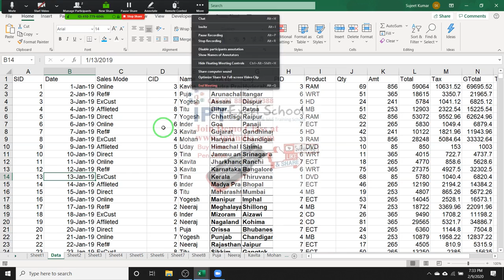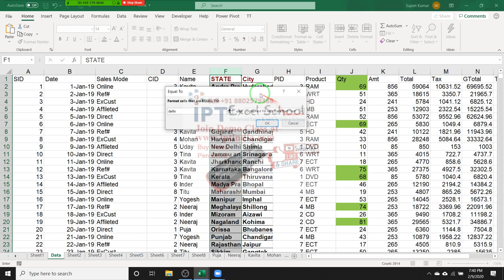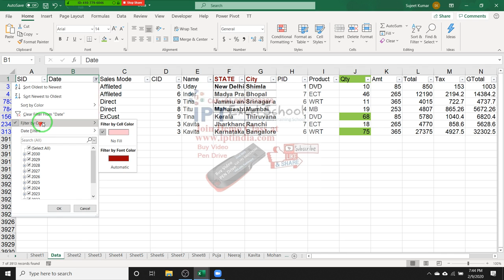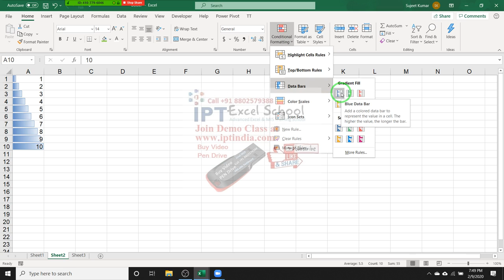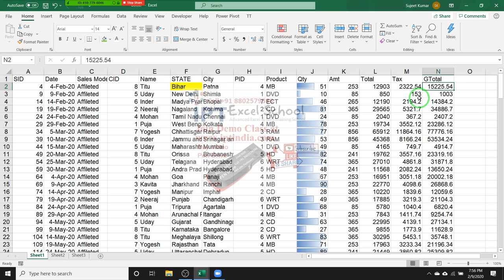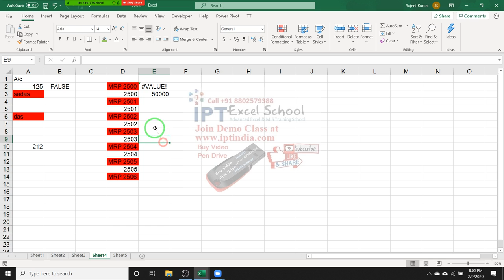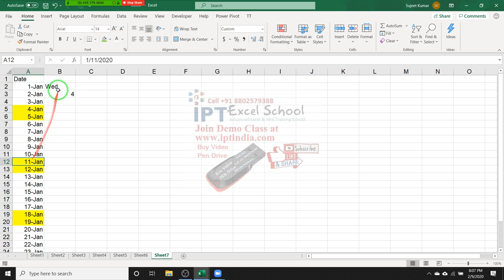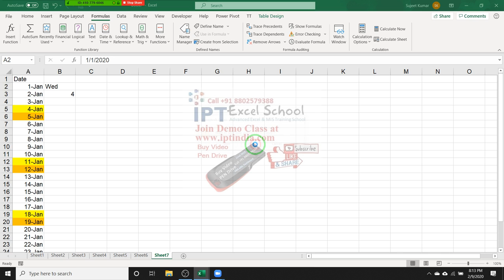Advanced Excel Training in Hindi